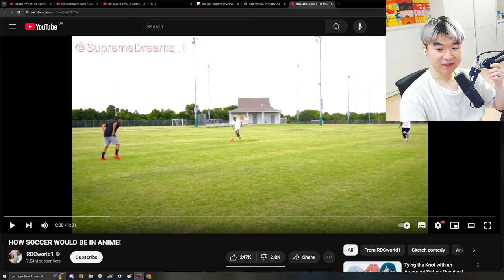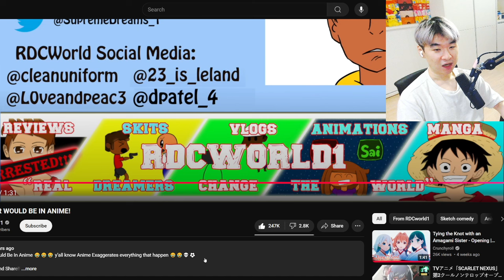HOW SOCCER WOULD BE IN ANIME! | Reacting to RDCworld1